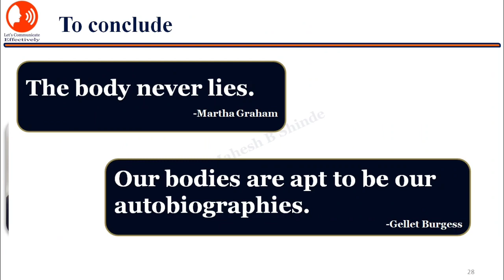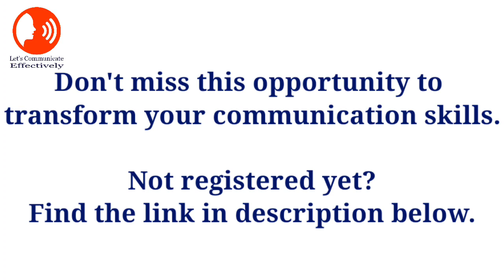Insights_Course 2.0 | FDP | SDP | Transforming Communication Skills